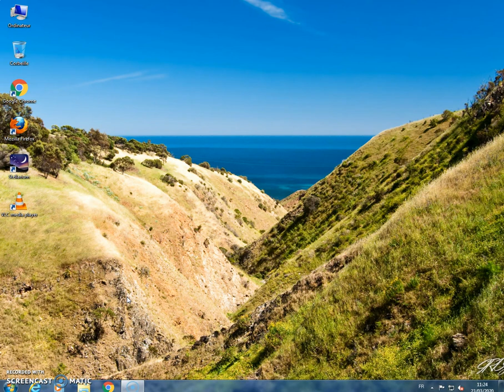MARDOUK CACHE CEUX QUI NE PEUVENT PAS AVOIR LE VIRUS